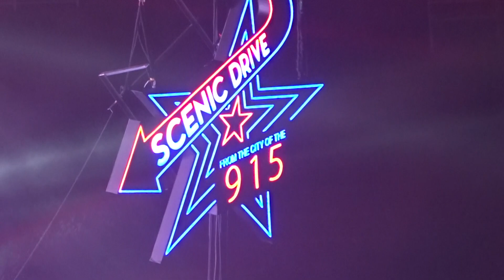Khalid American Teen @ El Paso TX 915 on 9/15 2018